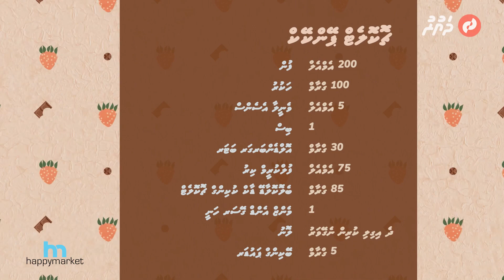Rahameeru E03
Rahameeru, presented by @happymarket.mv in association with @seahousecafe.

This episode features Chocolate Pancake.